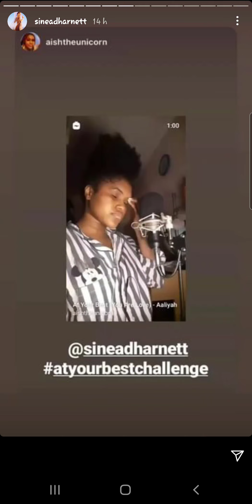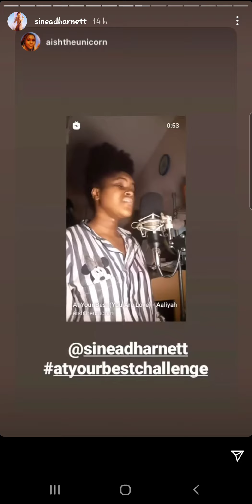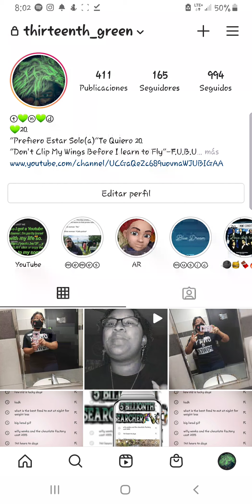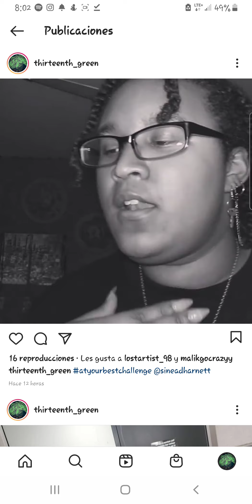At Your Best(You Are Love) Aaliyah Covers ft. Sinead Harnett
"AT YOUR BEST, YOU ARE LOVE
YOUR THE POSITIVE MOTIVATING SOURCE WITHIN MY LIFR
SHOULD YOU EVER FEEL THE NEED TO WONDER WHY
Hey it's Thirteen Nyree AKA TND. If you didn't know now you know a'lil bit bout me
Me*
WAY UP LIKE TREES!!